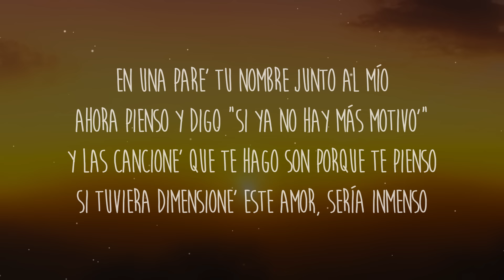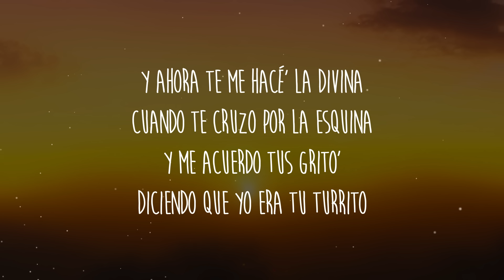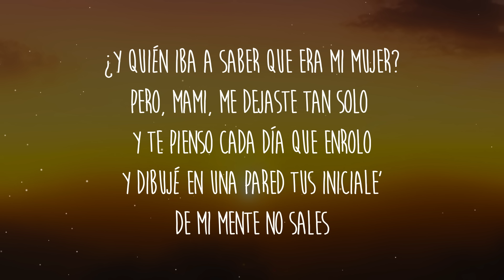Rei, Callejero Fino - Tu Turrito (Letra/Lyrics)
Letra/Lyrics: Rei, Callejero Fino - Tu Turrito

¿Y quién iba a saber que era' mi mujer?
Pero, mami, me dejaste tan solo y te
pienso cada día que enrolo
Y dibujé en una pared tus iniciale'
De mi mente no sales

Y ahora te me hacé' la divina
Cuando te cruzo por la esquina
Y me acuerdo tu' grito'
Diciendo que yo era tu turrito, ah

Diciendo que yo era tu turrito
En una pare' tu nombre junto al mío
Ahora pienso y digo si ya no hay más motivo'

Y las cancione' que te hago son porque te pienso
Si tuviera dimensione' este amor, sería inmenso
Te amo desde que empezamo', o sea, del comienzo
No es que sea tóxico, soy un poquito intenso

Somos un clásico como la .40 y Kendo
Vos so' mi inspiración, so' lo más puro que tengo
Vos so' los recuerdo' en lo' renglone' de lo que estoy
escribiendo

Y te estoy diciendo
Ahora vo' decime si esto se corta o sigue
El que quiera con vo' que se ajuste lo' botine'
Que yo no te escribo rima', yo te escribo lo que mi corazón pide
Yo soy CF, mami

¿Quién iba a saber que era' mi mujer?
Pero, mami, me dejaste tan solo y te pienso
cada día que enrolo
Y dibujé en una pared tus iniciales